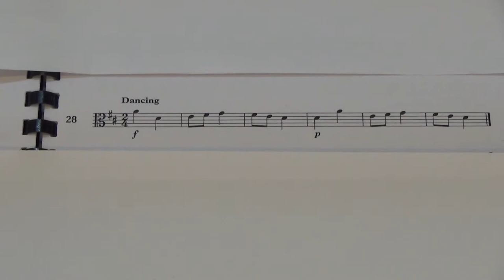Viola Grade 1 Sight Reading No 28 Dancing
Grade 1
No. 28 Dancing
Played by Mike Chow